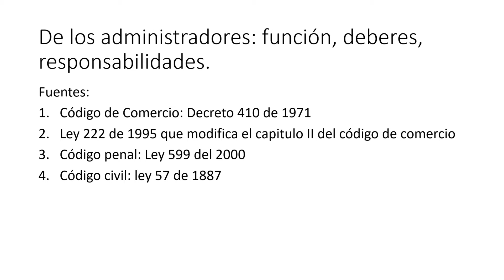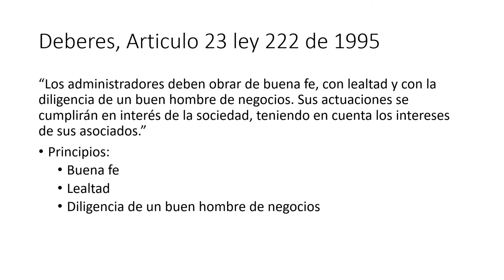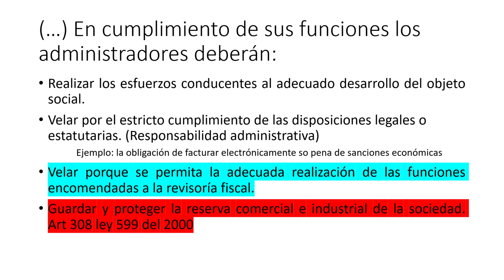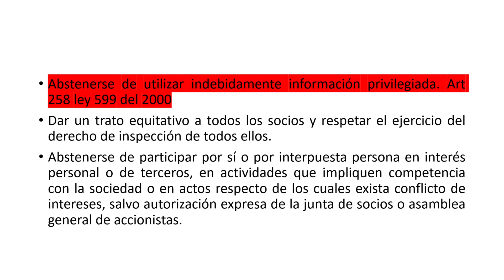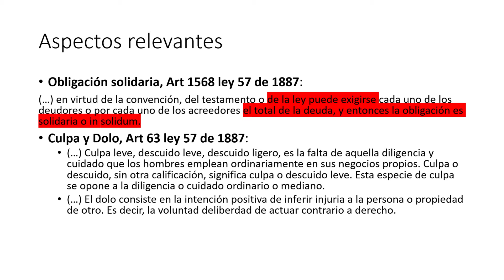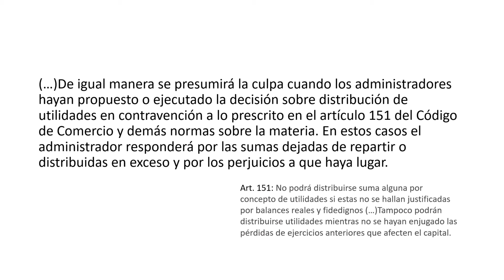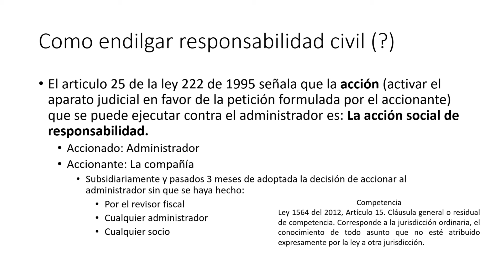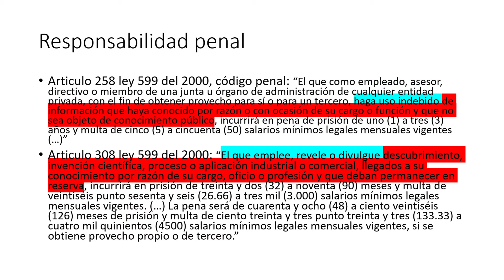Los administradores RF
Diplomado en revisoría fiscalUniversidad de NariñoMtr. C.P José Luis Villarreal
Fuentes:
Código de Comercio: Decreto 410 de 1971
Ley 222 de 1995 que modifica el capitulo II del código de comercio
Código penal: Ley 599 del 2000
Código civil: ley 57 de 1887
- Articulo 22 ley 222 de 1995:
“Son administradores, el representante legal, el liquidador, el factor, los miembros de juntas o consejos directivos y quienes de acuerdo con los estatutos ejerzan o detenten esas funciones.”
- La RAE señala que administrar es: “Graduar o dosificar el uso de algo, para obtener mayor rendimiento de ello o para que produzca mejor efecto.”

“Los administradores deben obrar de buena fe, con lealtad y con la diligencia de un buen hombre de negocios. Sus actuaciones se cumplirán en interés de la sociedad, teniendo en cuenta los intereses de sus asociados.”
Principios:
Buena fe
Lealtad
Diligencia de un buen hombre de negocios
Realizar los esfuerzos conducentes al adecuado desarrollo del objeto social.
Velar por el estricto cumplimiento de las disposiciones legales o estatutarias. (Responsabilidad administrativa) Ejemplo: la obligación de facturar electrónicamente so pena de sanciones económicas
Velar porque se permita la adecuada realización de las funciones encomendadas a la revisoría fiscal.
Guardar y proteger la reserva comercial e industrial de la sociedad. Art 308 ley 599 del 2000
Abstenerse de utilizar indebidamente información privilegiada. Art 258 ley 599 del 2000
Dar un trato equitativo a todos los socios y respetar el ejercicio del derecho de inspección de todos ellos.
Abstenerse de participar por sí o por interpuesta persona en interés personal o de terceros, en actividades que impliquen competencia con la sociedad o en actos respecto de los cuales exista conflicto de intereses, salvo autorización expresa de la junta de socios o asamblea general de accionistas.
Los administradores responderán solidaria e ilimitadamente de los perjuicios que por dolo o culpa ocasionen a la sociedad, a los socios o a terceros.No estarán sujetos a dicha responsabilidad, quienes no hayan tenido conocimiento de la acción u omisión o hayan votado en contra, siempre y cuando no la ejecuten.En los casos de incumplimiento o extralimitación de sus funciones, violación de la ley o de los estatutos, se presumirá la culpa del administrador.
Obligación solidaria, Art 1568 ley 57 de 1887:
(…) en virtud de la convención, del testamento o de la ley puede exigirse cada uno de los deudores o por cada uno de los acreedores el total de la deuda, y entonces la obligación es solidaria o in solidum.
Culpa y Dolo, Art 63 ley 57 de 1887:
(…) Culpa leve, descuido leve, descuido ligero, es la falta de aquella diligencia y cuidado que los hombres emplean ordinariamente en sus negocios propios. Culpa o descuido, sin otra calificación, significa culpa o descuido leve. Esta especie de culpa se opone a la diligencia o cuidado ordinario o mediano.
(…) El dolo consiste en la intención positiva de inferir injuria a la persona o propiedad de otro. Es decir, la voluntad deliberdad de actuar contrario a derecho.
(…)De igual manera se presumirá la culpa cuando los administradores hayan propuesto o ejecutado la decisión sobre distribución de utilidades en contravención a lo prescrito en el artículo 151 del Código de Comercio y demás normas sobre la materia. En estos casos el administrador responderá por las sumas dejadas de repartir o distribuidas en exceso y por los perjuicios a que haya lugar.
El articulo 25 de la ley 222 de 1995 señala que la acción (activar el aparato judicial en favor de la petición formulada por el accionante) que se puede ejecutar contra el administrador es: La acción social de responsabilidad.
Accionado: Administrador
Accionante: La compañía
Subsidiariamente y pasados 3 meses de adoptada la decisión de accionar al administrador sin que se haya hecho:
Por el revisor fiscal
Cualquier administrador
Cualquier socio
Articulo 258 ley 599 del 2000, código penal: “El que como empleado, asesor, directivo o miembro de una junta u órgano de administración de cualquier entidad privada, con el fin de obtener provecho para sí o para un tercero, haga uso indebido de información que haya conocido por razón o con ocasión de su cargo o función y que no sea objeto de conocimiento público, incurrirá en pena de prisión de uno (1) a tres (3) años y multa de cinco (5) a cincuenta (50

COLOMBIA
DERECHO COLOMBIANO MERCANTIL CIVIL PENAL
SHORT
ACTUALIZACION JURIDICA EMPRESAS
DERECHO EMPRESARIAL
TIENES QUE VER
SABER MAS